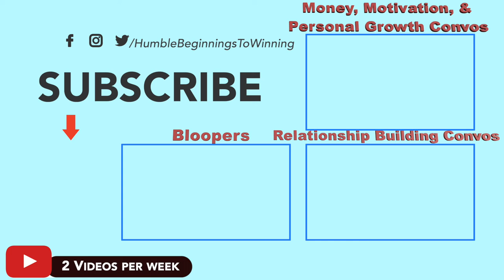Social Media Effects on Relationships